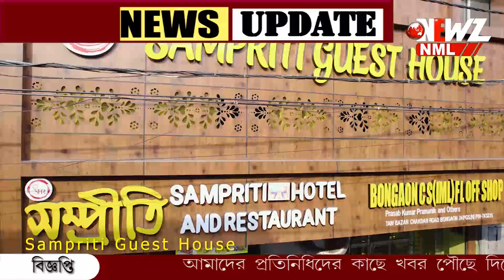কুলোতে দুর্গার ছবি এঁকে ৬০০ বছর আগে সূচনা হয় পুজোর।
কুলোতে দুর্গার ছবি এঁকে ৬০০ বছর আগে সূচনা হয় পুজোর। সন্তানদের সাথে নয়, এখানে মা থাকেন একা। অসুরের হাতে মাটির তলোয়ার।